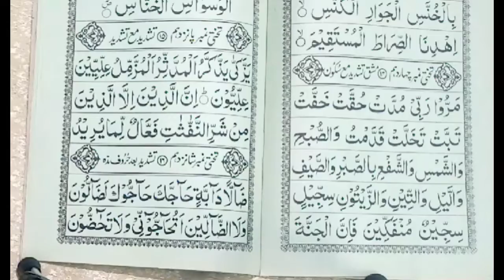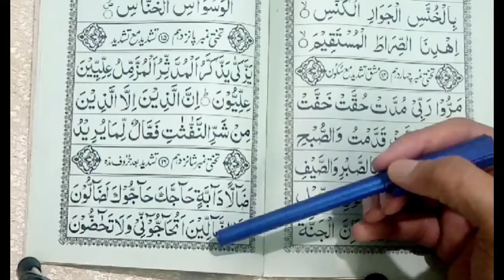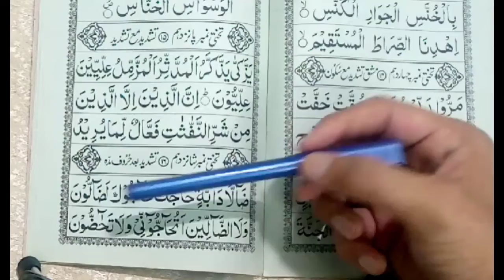qaida // easy quraan //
in this video i want to teach you about mad o tashdeed